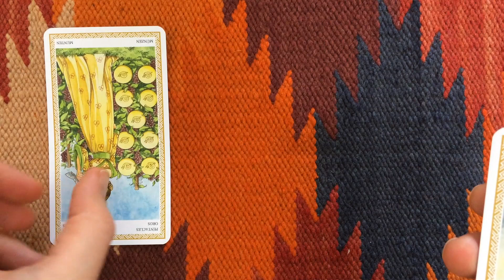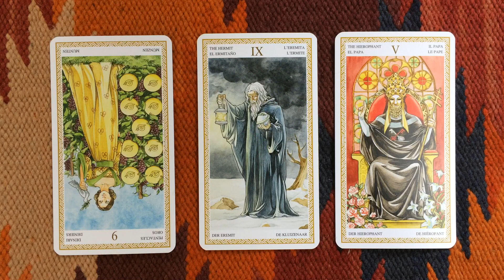Daily Tarot Reading: 4 March 2015 | Numerology: 5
↓ Open the description ↓

Tarot Deck: The Lo Scarabeo Tarot

What energy will you be working with today? Find out in this free tarot and numerology reading for 4 March 2015.